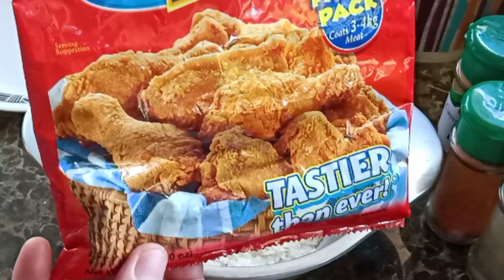CRISPY-FRIED TOFU | Simple and Easy Recipe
INGREDIENTS :

TOFU
- Potato flakes or Flour
- Crispy Fry -1/4 Cup
- Cayenne
- Paprika
- Ground Pepper
- Egg White

Dipping Sauce
: paprika
: cayenne
: pepper.
: sugar - 1 1/2 Tbsp
: ginger
:water

***adjust the measurements according to your preference

*** You can also use Ketchup and mayonnaise for dipping dauce